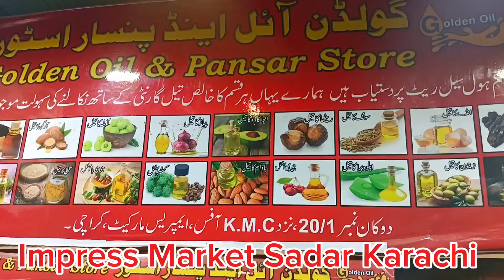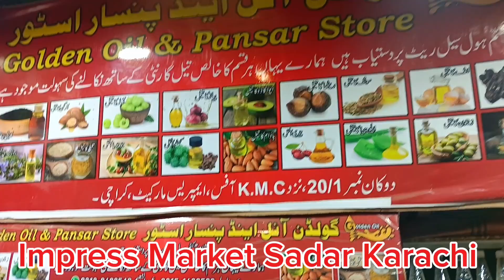Wholesale Shop sadder impress market | Organic Cold Pressed Oil | chikungunya fever treatment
SHOP Details 👇
Address: Golden Oil & Pansar, Shop # G-1, Ground Floor, Rainbow Center, Near Empress Market, Saddar, Karachi.

یہ ویڈیو ہم نے اپ کی معلومات کے لیے بنائی ہے کوئی بھی نسخہ یا جڑی بوٹی یا تیل اپ اپنی تسلی کر کے خریدیں چینل کسی قسم کی لین دین کا ذمہ دار نہیں ہوگا

wholesale pansaar astor wholesale market sadder karachi
wholesale pansar stor  Pakistan
Karachi Organic Cold Pressed Oils, Pure Honey, Salajit,
asli Salajit, original honey
pure oil for hair
pure oil shop in karachi
oil process,
pansar shop
organic oil shop
Herbal Shop Organic Oil,
Pansar Store, asli shahad,
zatoon ka oil
wood pressed oil
pure honey, hair oil, organic,
glow oil, oil making,
herbal medicine, pansar store,
Murabba, sharbat, irani oil
oil market,
Pansar Shop, Pansari

Assalaam O Alkum 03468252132-اپنے کاروبار یا دوکان کی ویڈیو بنوانے کے لیے اس نمبر پر واٹس ایپ کریں